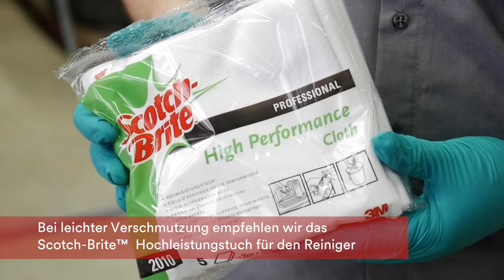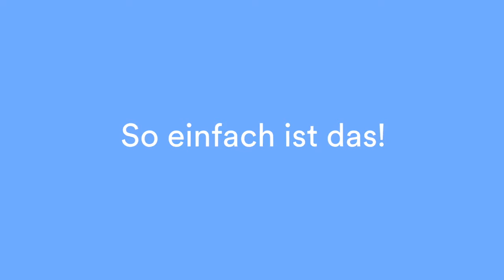Video 3M™ Reiniger für matte Wrap Folien DEDE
Matte Fahrzeuge sind schön und stylish, aber leider schwer zu reinigen. Für Folierer, die ihren Kunden das Extra an Service bieten wollen, hat 3M den Spezialreiniger 3M™ Cleaner for Matte Wrap Films entwickelt. Damit werden selbst matte Autos „blitzblank“!
• Speziell auf matte Folienoberflächen abgestimmte Zusammensetzung
• Intensivwirkung durch optimierte Komponenten, lösen Schmutz auch in der Tiefe
• Einfache Anwendung mit einem Microfasertuch